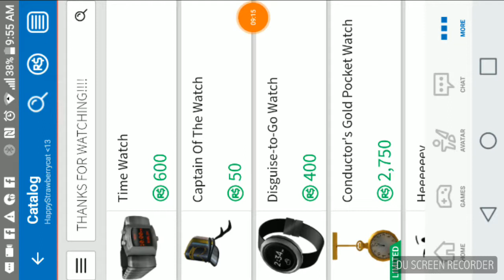ITS MY BIRTHDAY!!!!-Roblox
Hi guys its my birthday hope u enjoy